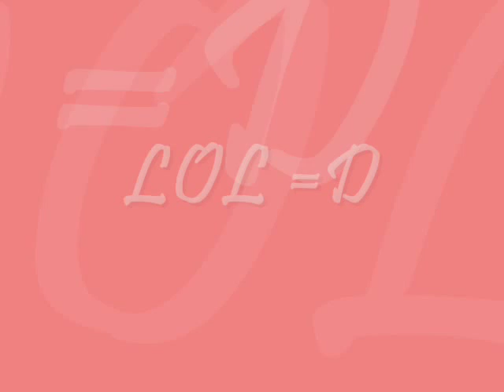Christmas Tree Chicken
This is a gift that we bought for B's work Christmas party for the gift exchange.  But we thought it was to hilarious not to video tape before wrapping it. So here is our video of a Christmas Tree Chicken doing a Dance!